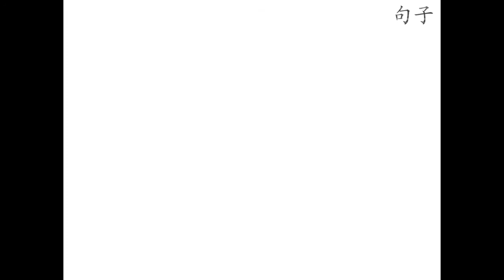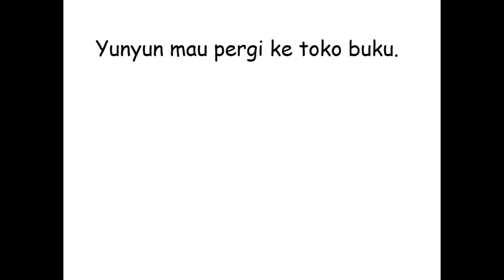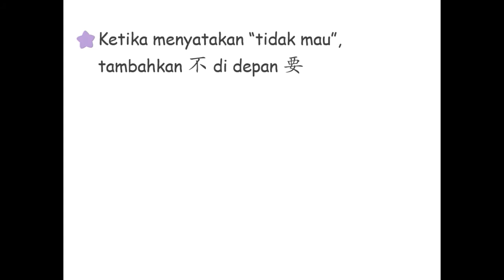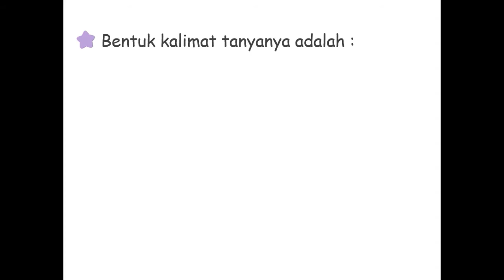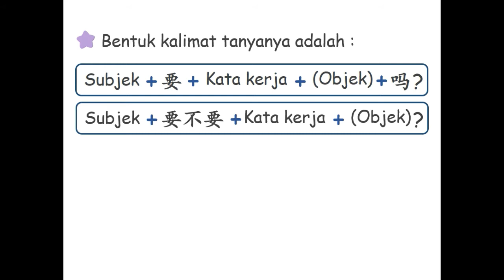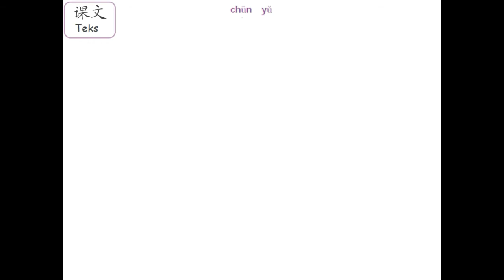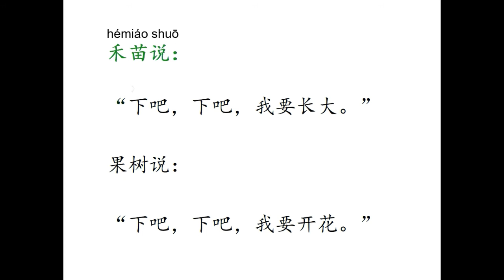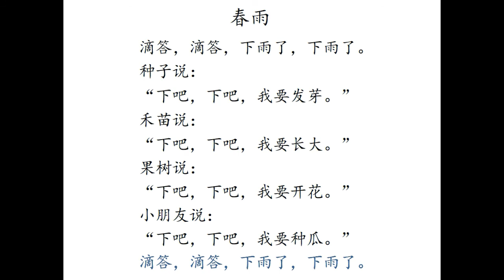KELAS VI BAHASA TIONGHOA // 春雨 句子和课文 (By : Ls Ertina)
Ikuti!!!